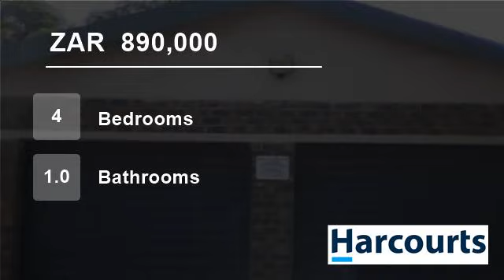4 Bedroom House For Sale in Witbank & Ext, Witbank, Mpumalanga, South Africa for ZAR 890,000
A corner house on a big stand close to the hospital, schools and Checkers, just for you and your family. The kitchen in the property need attention as well as the gutters.
This property is only one kilometre for the CBD.